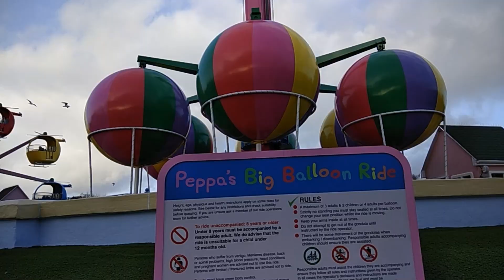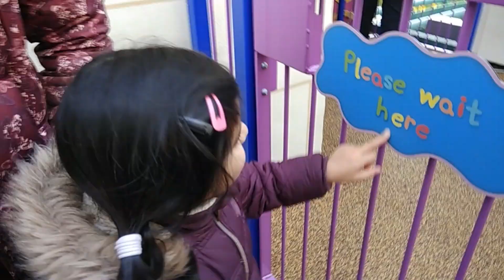Latest Peppa Pig World UK || Best Amusement Park For Kids in Holidays || Surprise trip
This video is about the latest trip to the best amusement park in the UK for small kids,
 : Peppa Pig World, UK